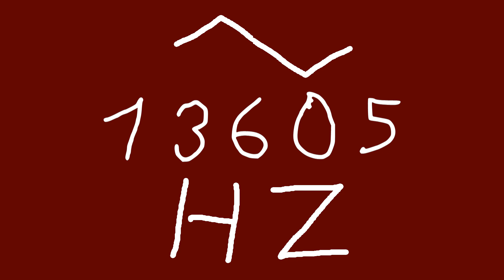13605 hz triangle